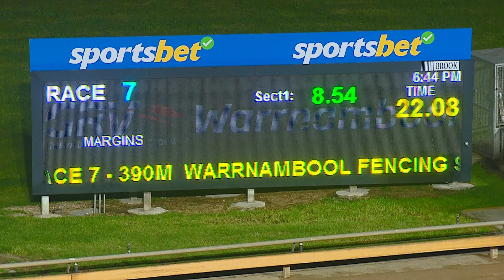WBL SAT 01 JUL 23 R7